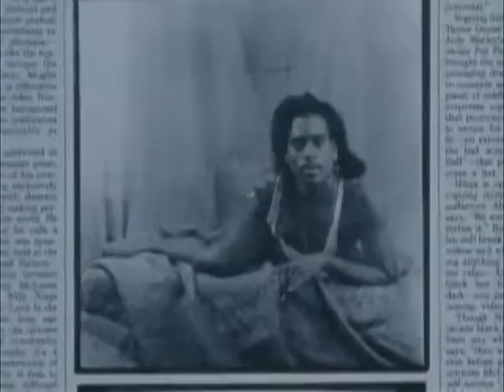Electrosexual - Discolition - RoboVogue Version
PARIS VOGUE CITY  RoboVogue Version (re-edit by The Niallist)

re-edit by The Niallist (Manchester)

This video is an hommage to the cast of the documentary: Paris Is Burning.

Paris Is Burning is a 1990 documentary film directed by Jennie Livingston. Filmed in the mid-to-late 1980s, it chronicles the ball culture of New York City and the African American, Latino, gay and transgender communities involved in it. Many members of the ball culture community consider Paris Is Burning to be an invaluable documentary of the end of the "Golden Age" of New York City drag balls, as well as a thoughtful exploration of race, class, and gender in America

The film explores the elaborately-structured Ball competitions in which contestants, adhering to a very specific category or theme, must "walk" (much like a fashion model's runway) and subsequently be judged on criteria including the "realness" of their drag, the beauty of their clothing and their dancing ability.

Most of the film alternates between footage of balls and interviews with prominent members of the scene, including Pepper LaBeija, Dorian Corey, Anji Xtravaganza, and Willi Ninja. Many of the contestants vying for trophies are representatives of "Houses" (in the fashion sense, such as "House of Chanel") that serve as intentional families, social groups, and performance teams. Houses and ball contestants who consistently won in their walks eventually earned a "legendary" status.

Jennie Livingston, who never went to film school and who spent seven years making Paris Is Burning, concentrated on interviews with key figures in the ball world, many of whom contribute monologues that shed light on the ball culture as well as on their own personalities. In the film, titles such as "house," "mother," and "reading" emphasize how the subculture the film depicts has taken words from the straight and white worlds, and imbued them with alternate meanings, just as the "houses" serve as surrogate families for young ball-walkers whose sexual orientations have sometimes made acceptance and love within their own families hard to come by.

The film also explores how its subjects dealt with the adversity of racism, homophobia, AIDS and poverty. For example, some, like Venus Xtravaganza became sex workers, some shoplift clothing, and some were thrown out of their homes by homophobic parents. One was saving money for sex reassignment surgery. Through candid one-on-one interviews the film offers insight into the lives and struggles of its subjects and the strength, pride, and humor they maintain to survive in a "rich, white world."

Drag is presented as a complex performance of gender, class and race, in which one can express one's identity, desires and aspirations along many dimensions. The African American and Latino community depicted in the film includes a diverse range of identities and gender presentations, from gay men to butch queens to transsexual women.

The film also documents the origins of "voguing", a dance style in which competing ball-walkers freeze and "pose" in glamorous positions (as if being photographed for the cover of Vogue). Pop star Malcolm McLaren (with Mark Moore of S'Express and William Orbit) would, two years before Paris Is Burning was completed, bring the phenomenon to the mainstream with his song "Deep In Vogue", which sampled the movie and directly referenced many of the stars of Paris Is Burning including Pepper Labeija and featured dancers from the film including Willi Ninja.The single went to number 1 in the US Billboard Dance Chart. One year after this, Madonna released her number one song Vogue, bringing further attention to the dancing style.